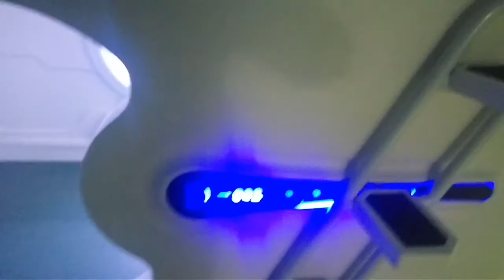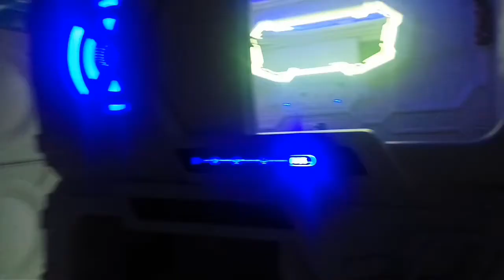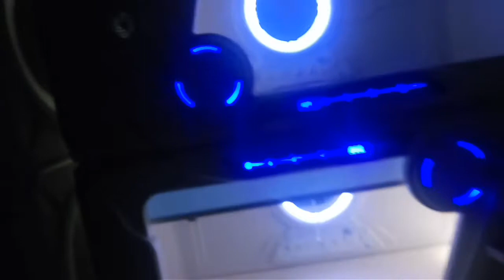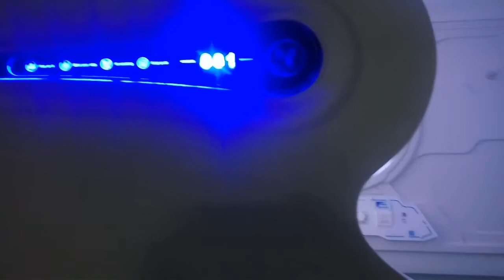Bed Hotel Kapsul ternyata diproduksi disini China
Hotel capsule yang lagi trend untuk para backpacker ternyata bednya diproduksi di tempat yang saya kunjungi ini. Pabrik ini mengirim produknya di seluruh dunia termasuk Indonesia, sayang nya  pas ke sana sedang pindah pindah ke tempat baru. Gimana keadaannya, tengok yuk